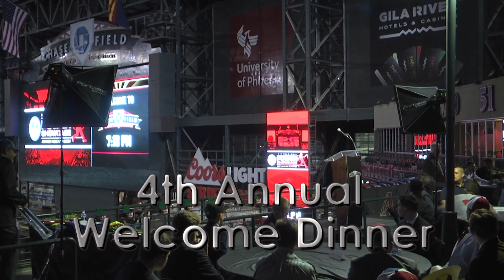Top California (2025) Prospect - Win Gurney 4th National POWER SHOWCASE - Chase Field 2019.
Top California 2025 Prospect - Win Gurney - Participating in the 4th National POWER SHOWCASE - November 15th through 17th - Chase Field - Phoenix, AZ 2019.  Results: 6 Home Runs - 2 Consecutive - Longest 419ft - Exit Velocity 95.1 mph.